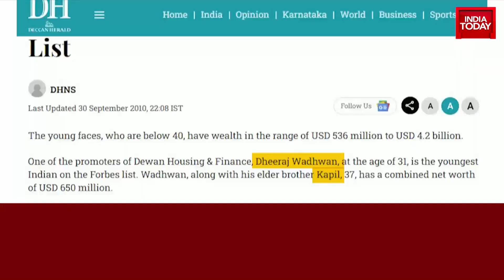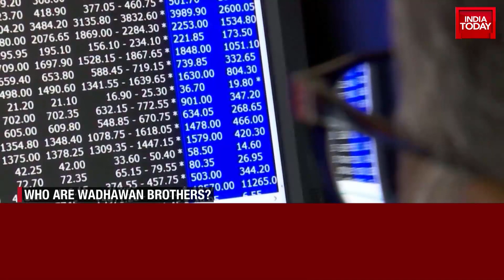DHFL Fraud: The Wadhawan Brothers, A Multi-Crore Scam And Ongoing Cases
In a shocking revelation, two brothers, Kapil and Dheeraj Wadhawan, currently incarcerated while facing trial for an alleged massive bank fraud of Rs 34,614 crore, have managed to sidestep prison confinement, conducting a lifestyle that defies their jail sentence. The duo is ensnared in multiple Central Bureau of Investigation (CBI) and police cases, as well as ongoing investigations by the Enforcement Directorate.